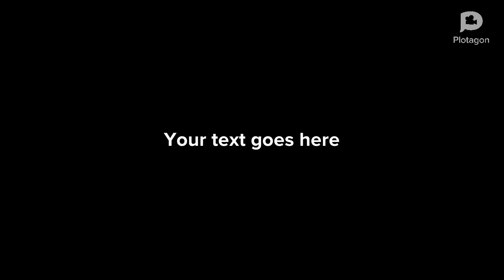A dialogue between a student & a teacher about the importance of learning English.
কার্টুনের মাধ্যমে Dialogue শেখা, ভাল লাগলে কমেন্ট করবেন। তাহলে আমরা এ ধরনের ক্লাস আপলোড দিতে উৎসাহ পাব।